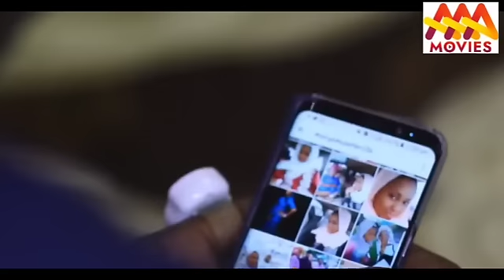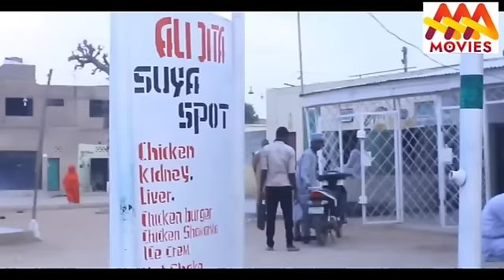FANAN 5 AN ALI NUHU MOVIE 🎬 WITH ENGLISH SUBTITLES